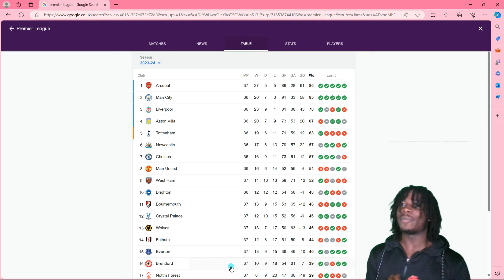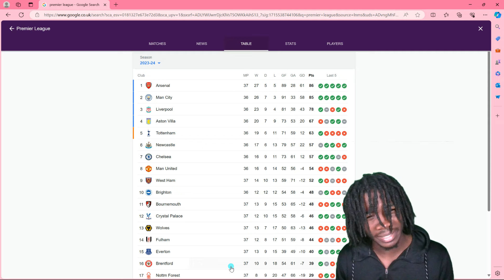This Is Harassment...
ARSENAL WILL NOT LEAVE MAN CITY ALONE

(this is not actual harassment which is a serious issue people face, nothing more than a joke and football banter)